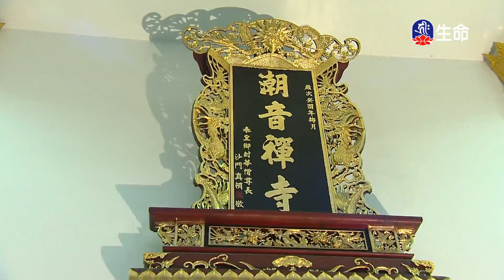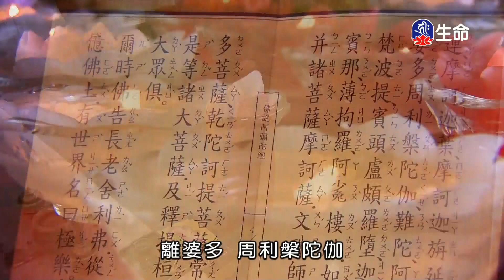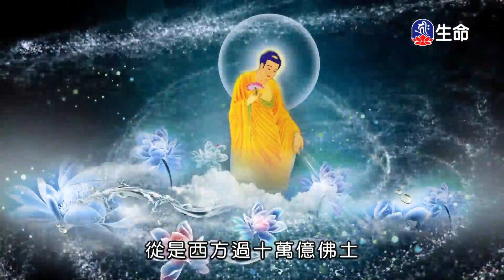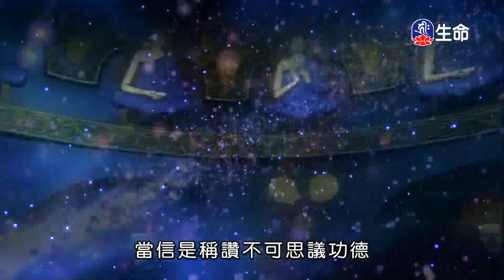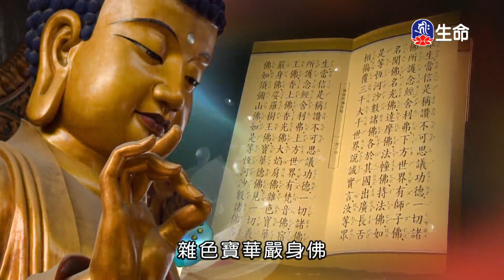潮音寺晚課_晚課_(lifetv_20230723_16：00)